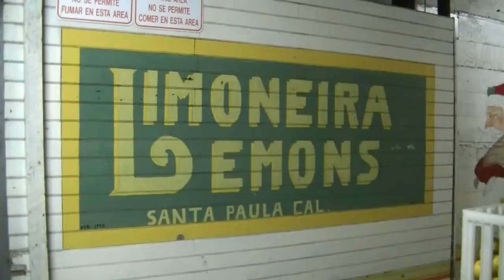Colaboración con Limoneira e Imani Lee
John Chamberlain, Director de Mercadotecnia en Limoneira, habla sobre la asociación de Limoneira con la compañía Imani Lee para generar conocimiento a nivel mundial sobre Limoneira. Para más información de cómo se hace esto, visítenos